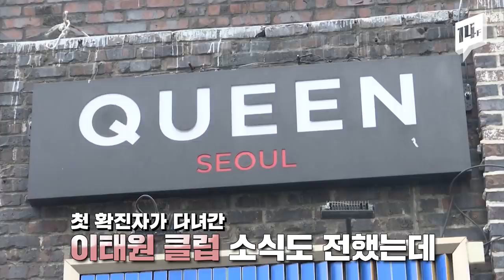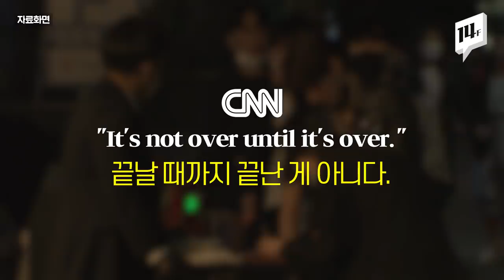끝날 때까지 끝난 게 아니다? 이태원 사태 K방역 전세계가 주목 / 14F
이태원 클럽에서 집단 감염이 발생한 것에 대해 외신들이 큰 관심을 보이고 있습니다.
성공적인 방역 모델 사례로 전세계에서 극찬을 받았던 한국에서 약 한 달 만에 최대 감염자가 나왔기 때문인데요. 외신은 한국의 현재 상황을 어떻게 평가하고 있을까요?